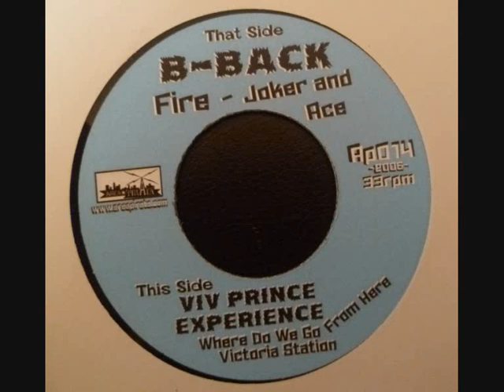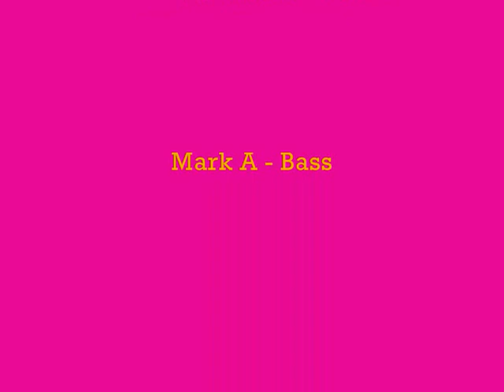The Viv Prince Experience - "Victoria Station" (2006)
Last of two tracks from our 2006, 7" EP on Area Pirata, this rounds-up VPE's recorded output here on Youtube. Darker in mood and vibes than "Where Do We Go From Here", this brooding reflection on decaying morals features some truly stunning guitar and drum work. Enjoy.